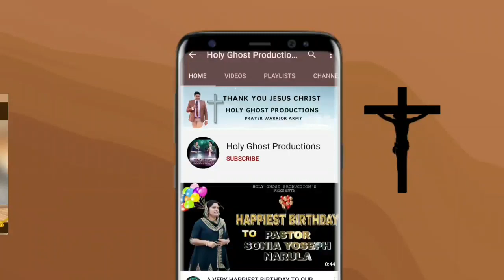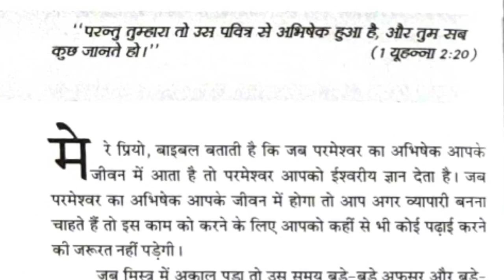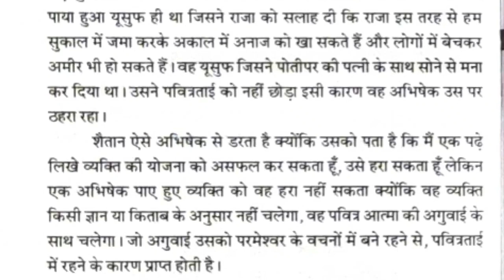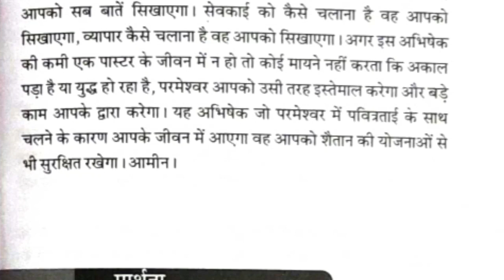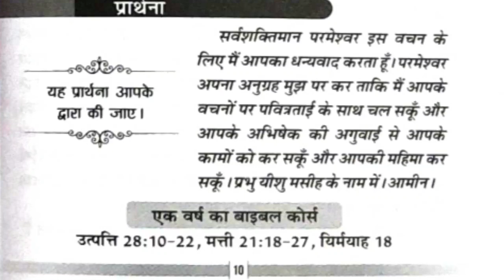05-12-2020 | Meri Bhavishyavani ki Pustak | Holy Ghost Productions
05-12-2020 | Meri Bhavishyavani ki Pustak | Holy Ghost Productions